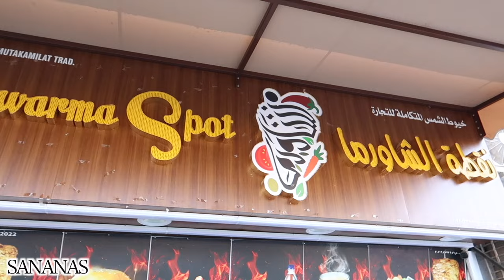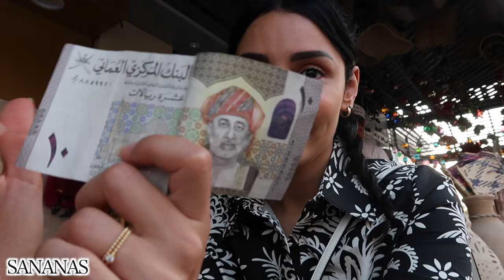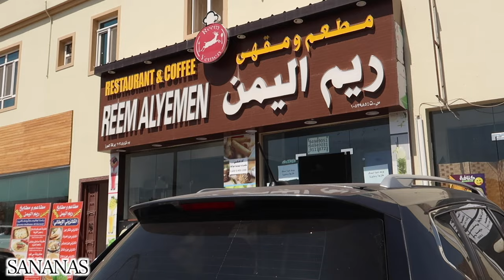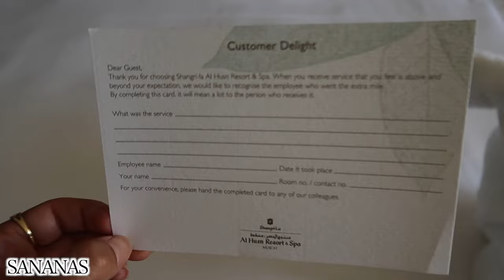OMAN : 10 jours sur la route chez Aladdin 😍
Oman, une destination que je ne suis pas prête d’oublier ! Voilà notre itinéraire de 10 jours !
𝗦𝗢𝗠𝗠𝗔𝗜𝗥𝗘
00:00 Mascate
19:21 Misfat Al Abriyeen
21:40 Al Hamra
26:35 Djebel Shams
30:14 Château de Jabrin
34:26 Fort de Bahla
39:00 Nizwa
44:50 Birkat Al Mawz
47:00 Djebel Akhdar
48:18 Désert Wahiba Sands
51:45 Wadi Bani Khalid
53:50 Ras Al Jinz Turtle reserve
01:08:00 Sour
01:09:10 Wadi Shab
01:10:50 Mascate
01:18:15 Grande Mosquée du Sultan Khaboos
01:23:28 Retour et avis

LOOK 1
Robe lin Nanushka

LOOK 2
Gilet sans manches Zara beige 9006/321 Taille S

LOOK 3
T shirt rayé COS

LOOK 4
Robe noire Topshop

LOOK 5
Maillot Amazon bleu taille M

Top orange